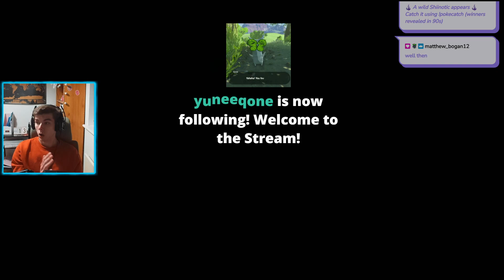Hogwarts Legacy! San Bakar's Trial! Part 75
Welcome to another part of Hogwarts Legacy here on my channel! I really do hope you enjoy the gameplay and enjoy the commentary / entertainment I bring to the video.

This playthrough was livestreamed over on Twitch so all parts will have live chatters and interaction: You can interact with me in future playthroughs

We are currently raising money for the No More Foundation in 2023! Any donations help the foundation prevent Domestic violence and Sexual assaults' as well as providing support to those in need!